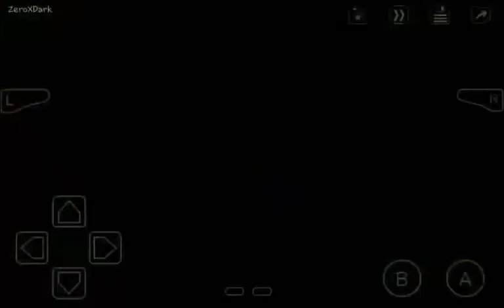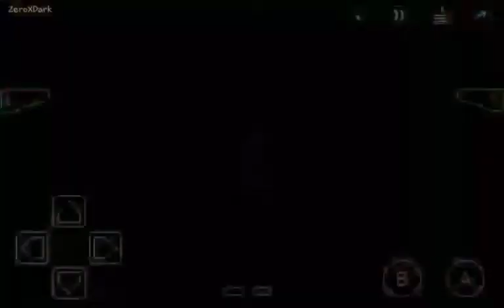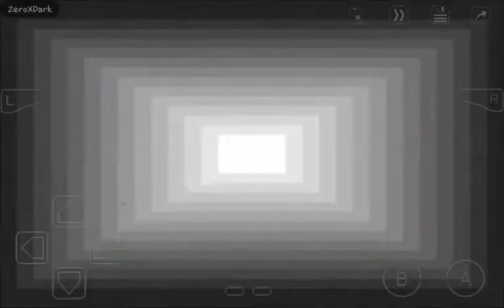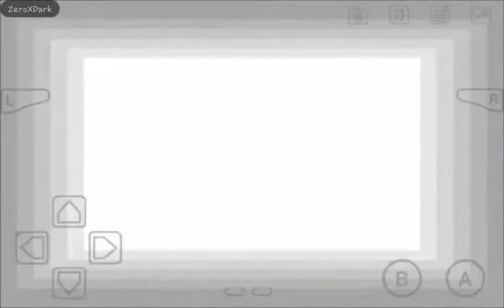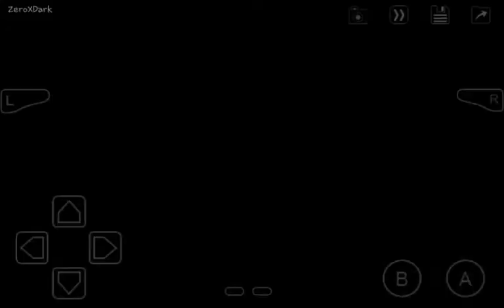Pokemon - Islas Doradas - Llegada a Ciudad Cascada | Capitulo #08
Esta es la historia de un joven que está en busca de su hermano, Luxio, por la inmensa región de Alastia.
Decides emprender un viaje por la región en busca de tu hermano y de todo el misterio que le rodea, y sin darte cuenta, te verás inmiscuido en los acontecimientos del robo de las plumas sagradas, por parte del Team Silver, y conociendo así, al celebre Profesor Sebastian Nhoel, o para muchos, Profesor. Nhoel.

Aquí comienza tu viaje, la leyenda del joven Héroe Eón.